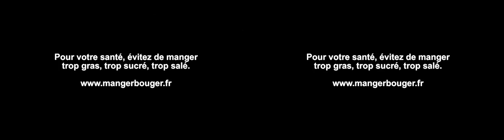M&M's - Relief (2010, France, 3D)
In a cinema ad screened in front of 3D tentpoles like Toy Story 3, Red and Yellow play with the improved tech by throwing chocolates at everyone. Directed by Loïc & Aurélien at Partizan. Translation courtesy of thr0b.